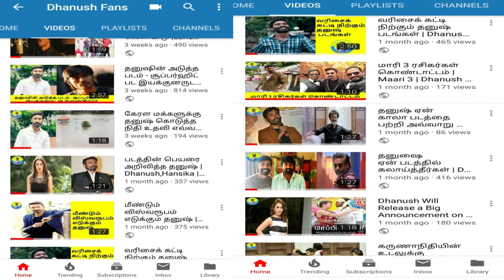Dhanush Fans | 4000 Subscribers | Thank You